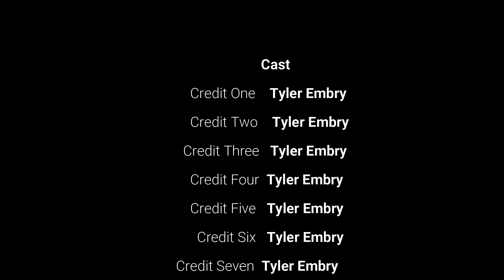When You Were Young - The Killers (Tyler Embry Cover)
Went to my buddies (TYLER EMBRY) show, he had an awesome performance! Ima try to upload the rest as well!